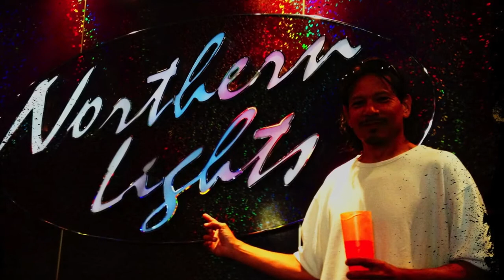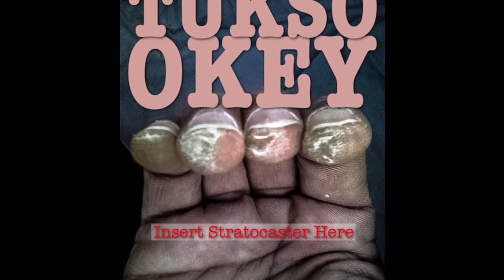Oil Rig by Tukso Okey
Oil Rig by Tukso Okey as performed live in virtual world Second Life. This artist can be seen performing live September 7th, 2014 at Magnuson Park at the 34th Annual OPEN AIR Seattle Peace Concert. Come feel the experience.